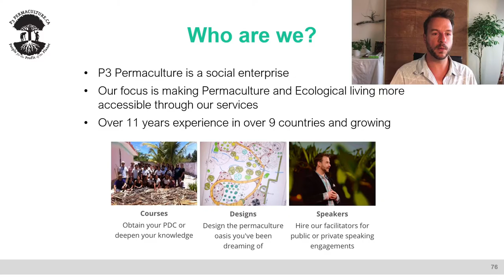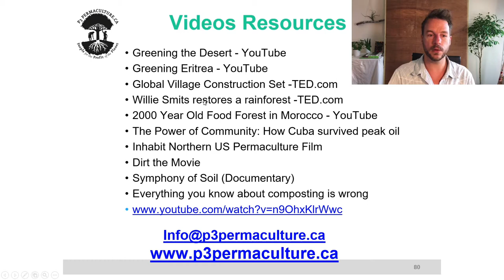Ecological Gardening Live Questions & Answers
Following the workshop, Graham reviews the questions that were sent in from participants.

P3 Permaculture is a social enterprise focused on environmental consulting and regenerative Design Consultation and Education for your Home, Farm, Garden or Business.  We use land-specific ecosystems analysis and knowledge to bring you abundance while fighting Climate Change. Thank you for supporting us!

Observe and Interact: An Indepth Look at a Permaculture Design Course:
 😄SUPPORT ↴
This really does help keep the channel moving forward!